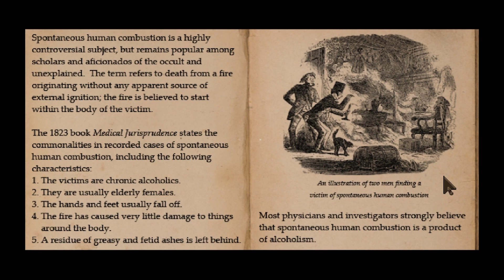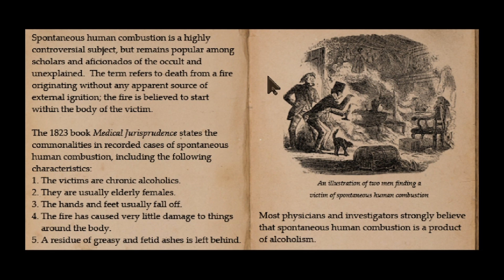Raging Reagents | Lamplight City 9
We get scientific in this episode with our new bestie Doctor Edwards.